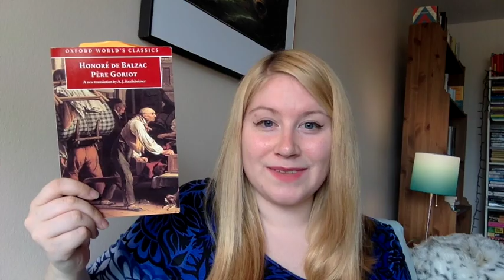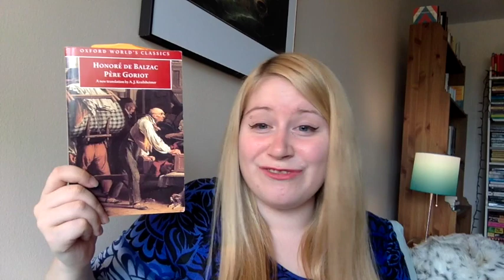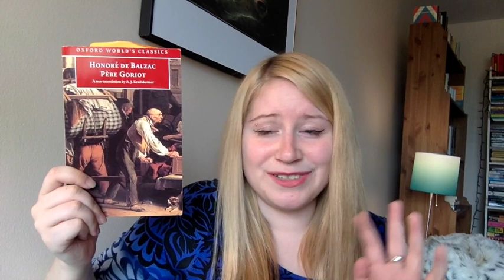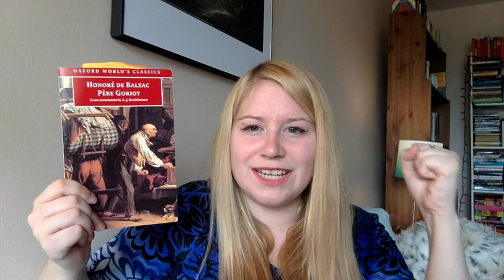Père Goriot - Honoré de Balzac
Alex's Adventures in Classics and What She Found There - Ep. 2

SO MUCH DRAMA!